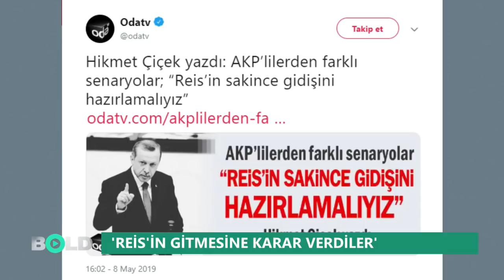''REİS'İN GİTMESİNE KARAR VERDİLER''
ODATV YAZARI HİKMET ÇİÇEK, CUMHURBAŞKANI ERDOĞAN’I İKTİDARA TAŞIYAN GÜÇLERİN ARTIK GİTMESİNE KARAR VERDİĞİNİ VE ‘SAKİNCE GİDİŞİNİ HAZIRLADIKLARINI’ ÖNE SÜRDÜ.